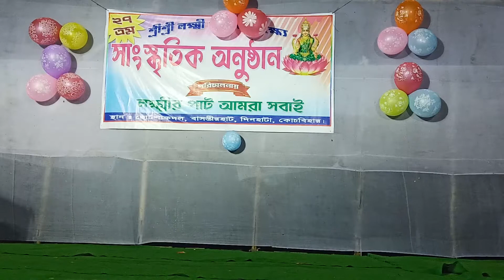Basantir hat Lakhir path 2019 PBR